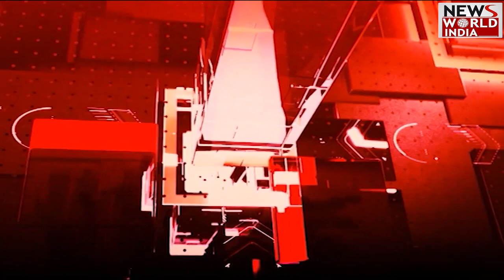फटाफट न्यूज बुलेटिन | Superfast News